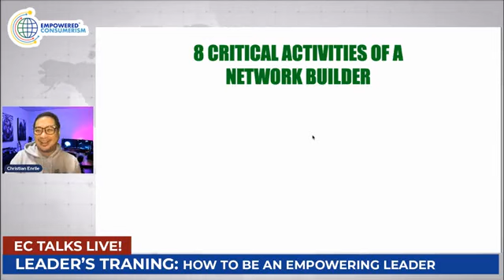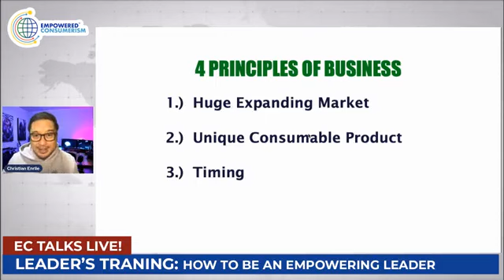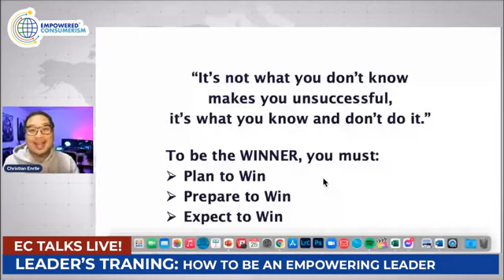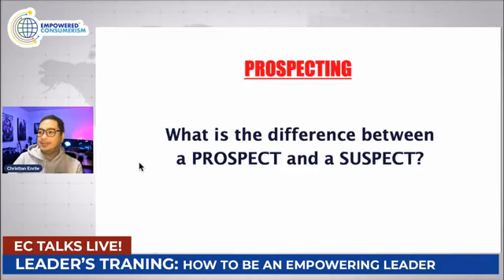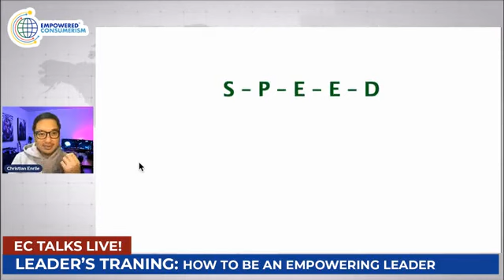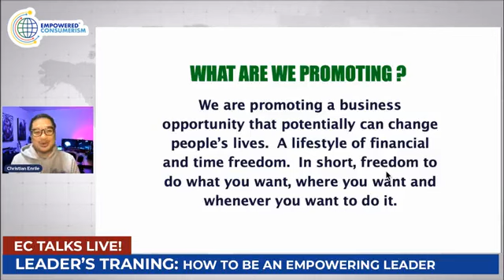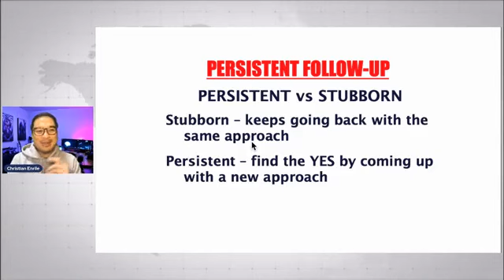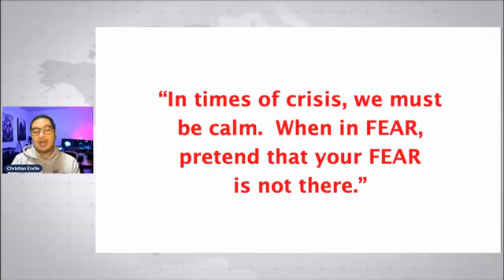Critical Activities of a Network Builder by Sir Christian Enrile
The people who know HOW will always have a JOB. But the people who know WHY will always be their BOSS.

Focus on the WHY. If you know your WHY, the HOW will follow.

8 Critical Activities of a Network Builder

1. Plug into the System
2. Planning
3. Posturing
4. Prospecting
5. Promoting
6. Presenting
7. Persistent Follow-Up
8. Pay In

Watch the video as Sir Christian explains these activities is greater